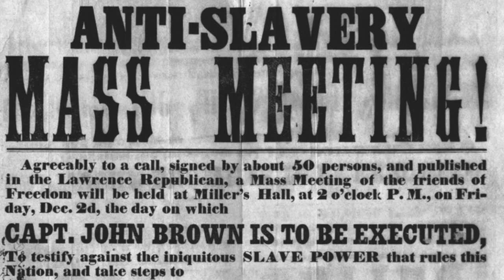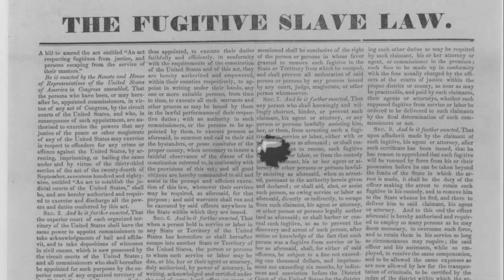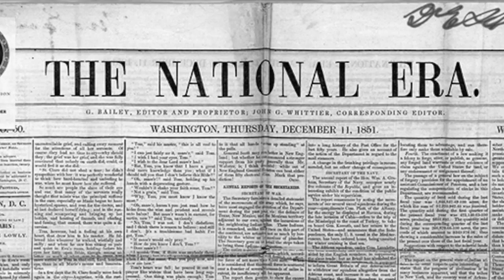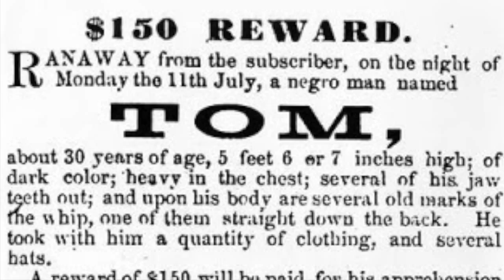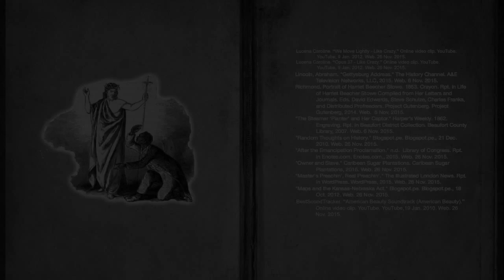HARRIET BEECHER STOWE – CENTER FOR GLOBAL EDUCATION FILMS